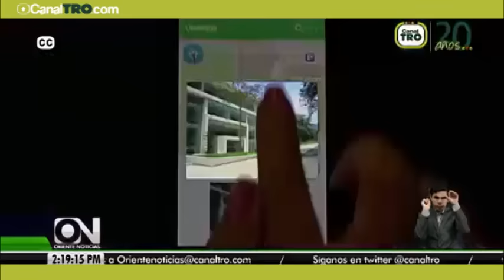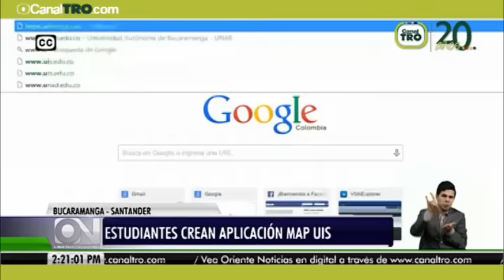Estudiantes crean aplicación Map UIS